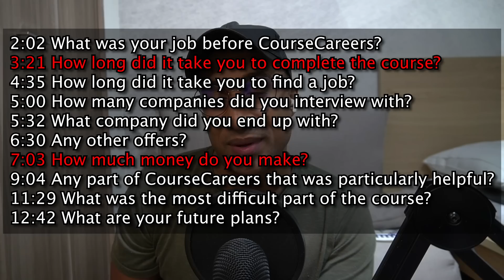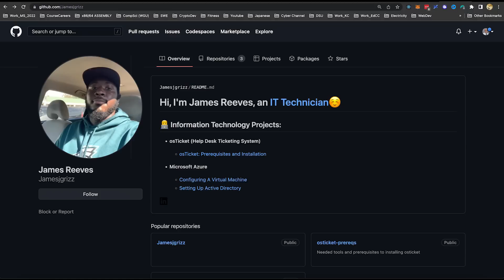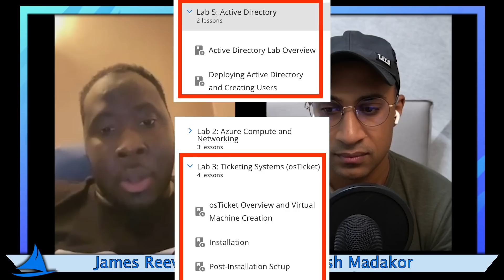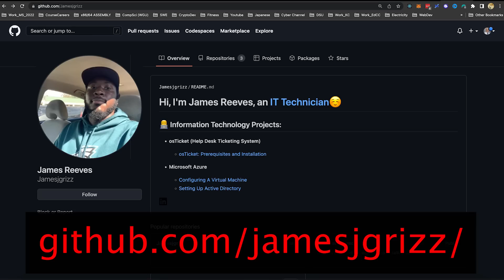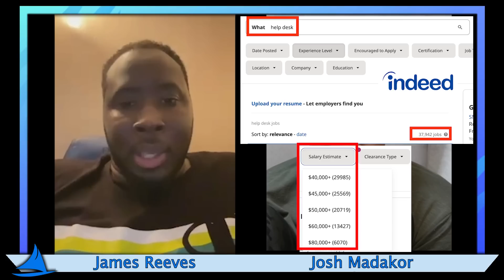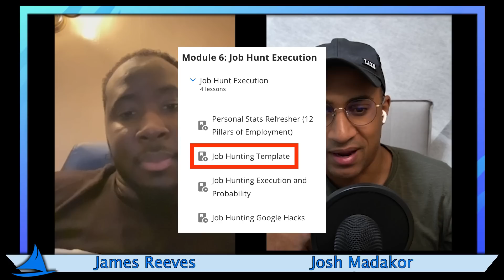$500 IT Bootcamp to NEW JOB in ONE MONTH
🖥  Break into I.T. with my hands-on course! (CourseCareers, Free I.T. Intro Course)  🖥

0:00 Intro
1:00 James' New YouTube Channel
2:02 What was your job before CourseCareers?
3:21 How long did it take you to complete the course?
4:35 How long did it take you to find a job?
5:00 How many companies did you interview with?
5:32 What company did you end up with?
6:30 Any other offers?
7:03 How much money do you make?
9:04 Any part of CourseCareers that was particularly helpful?
11:29 What was the most difficult part of the course?
12:42 What are your future plans?

CourseCareers Information Technology Review